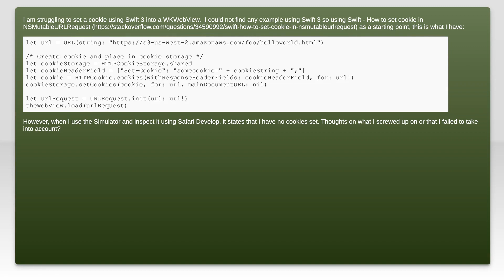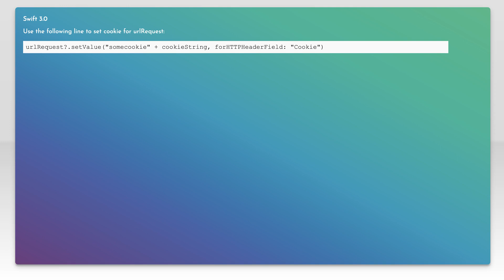Set Cookie with Swift 3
swift3: Set Cookie with Swift 3

Related to: swift3, wkwebview, setcookie